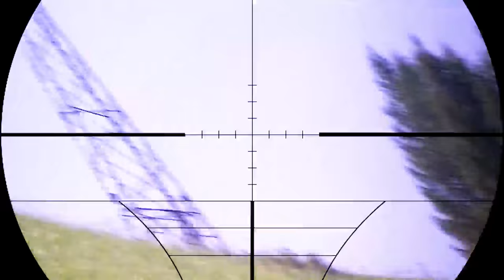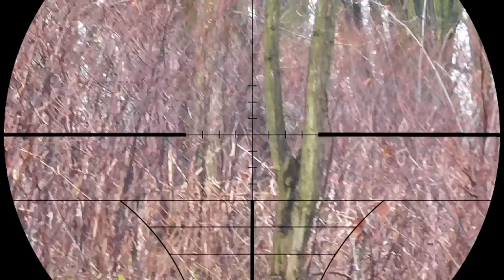Airsoft 46 Hits - Falling Sniper, Scope Cam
Compilation of airsoft hits.
From 4 events.

Sprzęty:
VSR-10 Tokyo Marui + edgi tuning kit 550 fps + Action Army hopup chamber + Gumka Nine Ball + Mnub & R-hop, + lufa PDI 6.01 (out10mm), Luneta Swiss Arms 4x40.
Kulki SPECNA ARMS 040, Action Sports Games 0,40gr, And Novritsch 0,40gr bbs.

Kamizelka Emmerson JPC Multicam, ładownice Templars Gear, Red River.
Pas Bayonet + klamra Austra Alpin, pas zewnętrzny Flyye, zrzutówka Templars gear, buty Lowa munro i Lowa Zephyr Mid.

Kamery: Mobius Actioncam, Runcam 2, JVC gz ex 215 zoom x7.
I Panasonic HCV-250, zoom x 16.
JVC Gzhd 500, Hawkeye Firefly q6, + 35mm lens.
Title: Time-Lapse
Artist: Postion Music
Composer: Kings And Creatures
Album: Enter The Swarm
Genre: Epic Modern Powerful Action Rock Hybrid Trailer Score

Most of the persons from SAS team (Stowarzyszenie Ariroft Sądecki), are love MARSOC/RAIDERS unit, and we respect him, but we dont make 100% reconstructuion, only copy style/outfit, witch practice gear to airsoft, so i choice VSR, no m40 for example.

قناص

MacLeod's description:

Genre: Soundtrack
Time: 3:49
Instruments: Percussion, Cellos, Violins, Basses, French Horn, Trombones, Tuba, Flute
137 BPM (Allegro - Pretty Fast)

Slow-building piece in 7-4 time.

Action, Aggressive, Dark, Driving, Epic